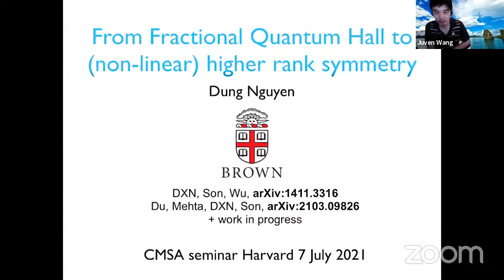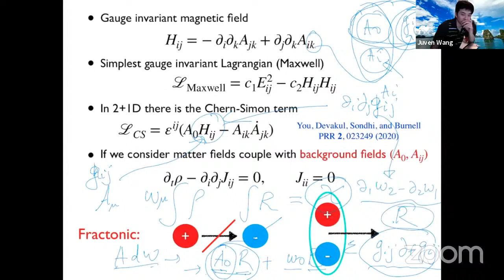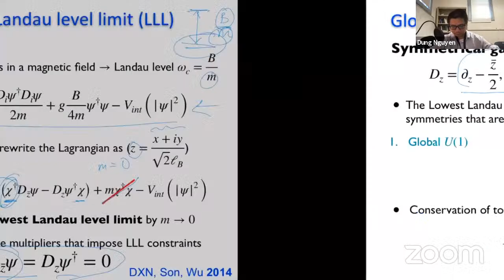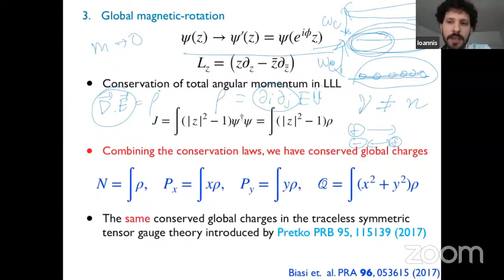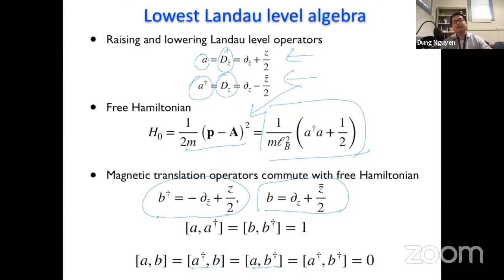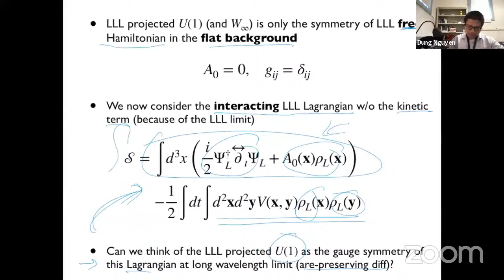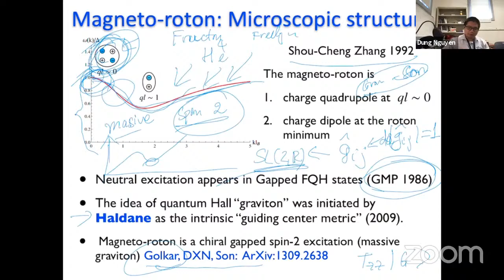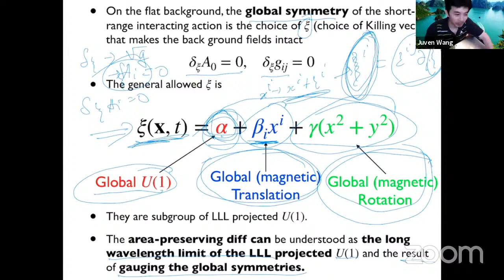Dung Nguyen (Brown) From Fractional Quantum Hall to higher rank symmetry @Harvard CMSA 7/07/2021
7/7/2021
Dung Nguyen (Brown)
Title: From Fractional Quantum Hall to higher rank symmetry

Abstract: Electron gas in 2+1D in a strong magnetic field forms fractional quantum Hall states. In this talk, I will show that electrons in the lowest Landau level limit of FQH enjoy the area-persevering diffeomorphism symmetry. This symmetry is the long-wavelength limit of  W-infinity symmetry. As a consequence of the area-preserving diff symmetry, the electric dipole moment and the trace of quadrupole moment are conserved, which demonstrates the fractonic behavior of FQH systems.  Gauging the area-preserving diff gives us a non-abelian higher-rank gauge theory whose linearized version is the traceless symmetric tensor gauge theory proposed by Pretko. Using the traceless symmetric tensor gauge formalism, I will derive the renowned Girvin-MacDonald-Platzman (GMP) algebra as well as the topological Wen-Zee term. I will extend the discussion to the area-preserving diff in 3+1D, the physical system that realizes this symmetry is skyrmions in ferromagnets.